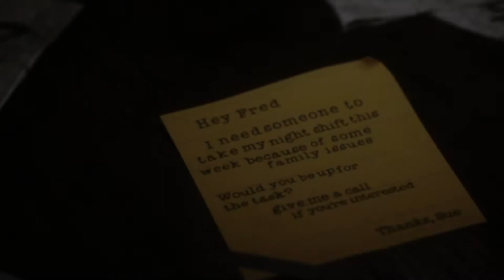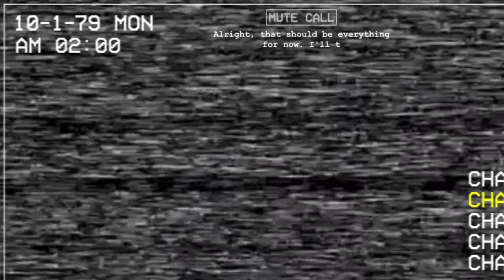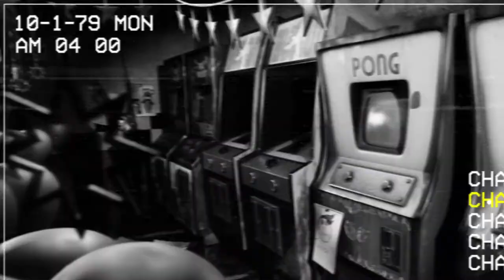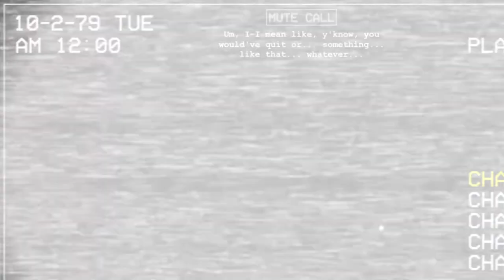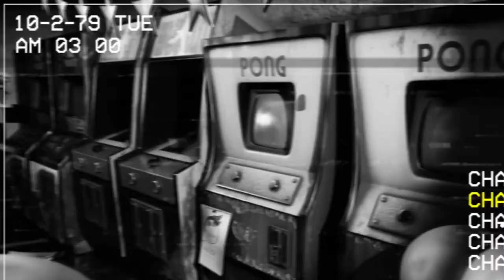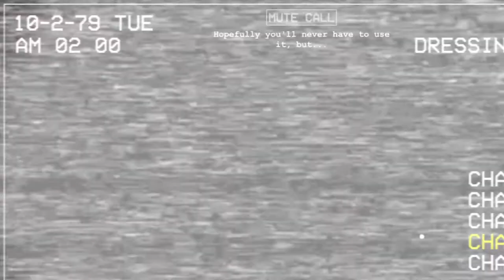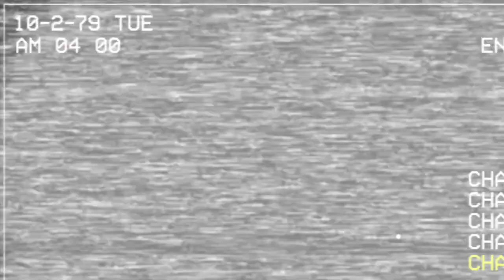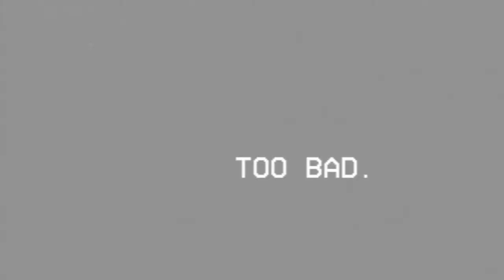Five Nights at Chuck E Cheese's | Part 1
Taking a trip back in time, how will things turn out for us?

Hey my little Guppies! I hope you didn't get too scared.